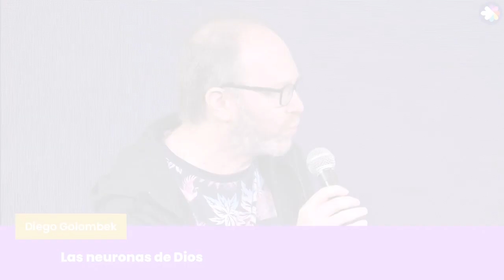Entrevista a Diego Golombek, científico, investigador y escritor